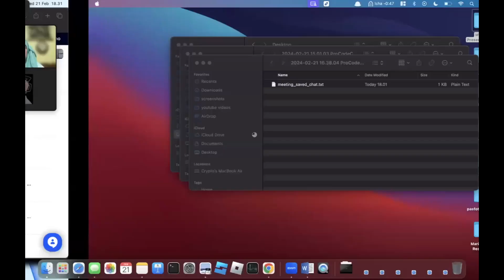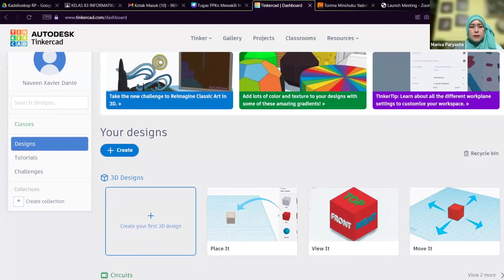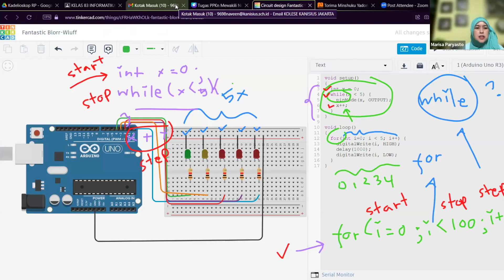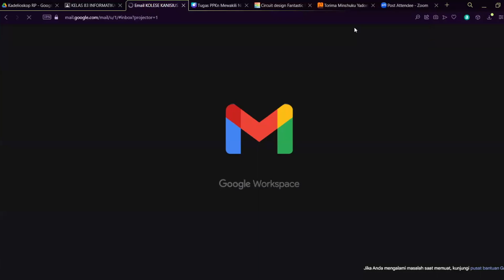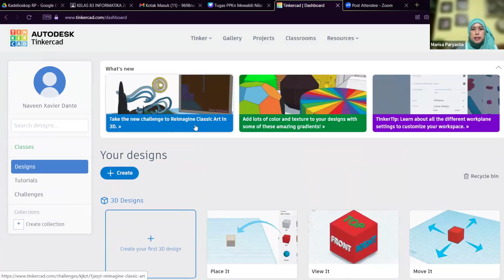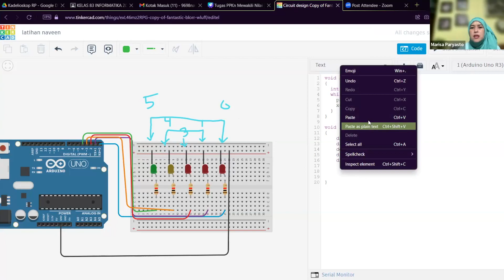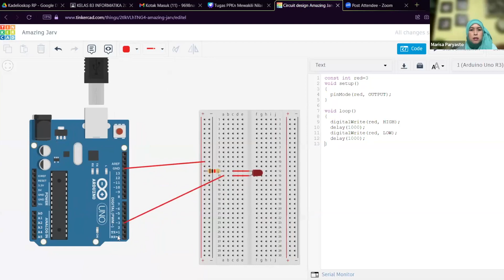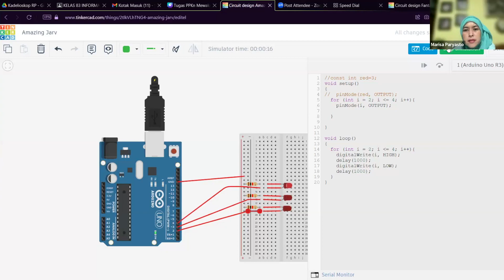ProCodeCG Kids Private Coding Class - Naveen - 21 Feb 2024